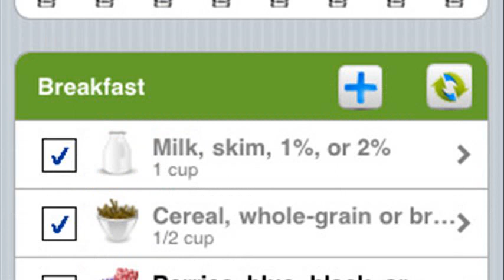good to know diets app